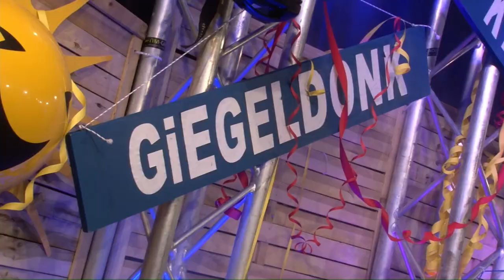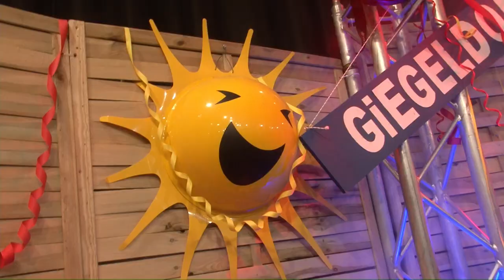De korte rokjes in Tirol - Riny Valentijn | Ut Zotte Zangkot